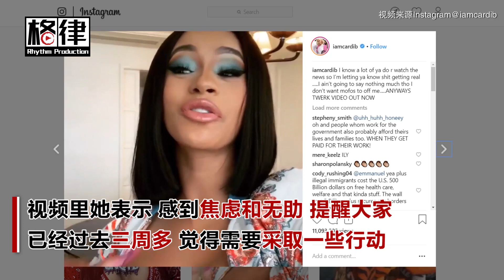美国人气歌手飙脏话怼政府关门撩起参议员们躁动的心【突发美国】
16日晚，美国人气说唱歌手卡迪·B发视频针对政府停摆持续26天发声，视频里她提醒大家已经过去三周多了，觉得需要采取一些行动，一些民主党员也在该不该分享这个视频的边缘试探着。